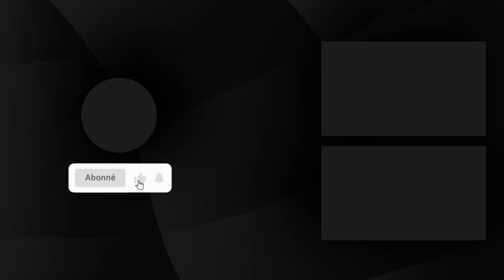Signature d'une convention relative à la création du centre Moussalaha (d'éradication)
Le gouvernement a annoncé ce jeudi 2 novembre 2023 qu’il a décidé de créer une Agence nationale chargée de l’application du programme d’aide directe aux démunis sur la base du projet de loi 23.59, a déclaré le porte-parole du gouvernement, Mustapha Baitas.